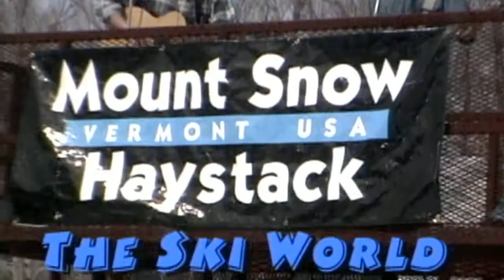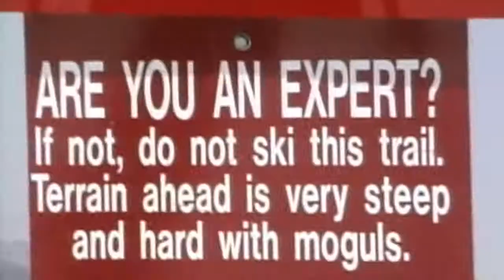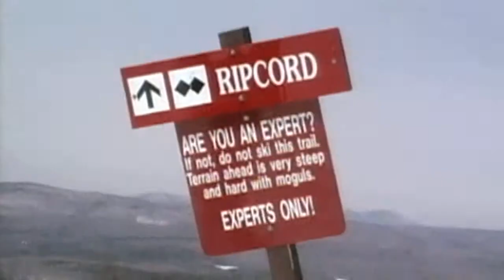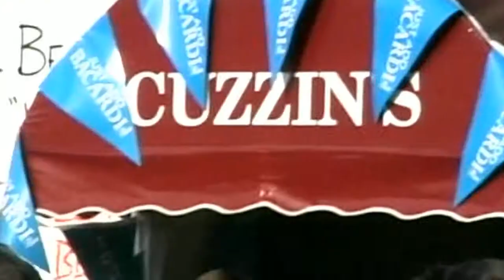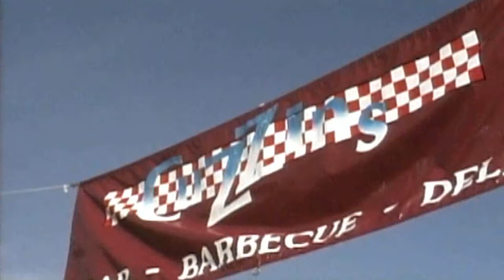The Ski World HQ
The fourth movie in the Mount Snow Quadrilogy. Now in 16x9 HD!